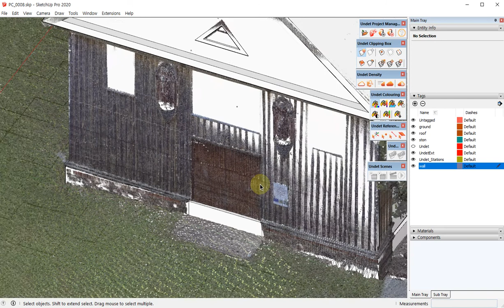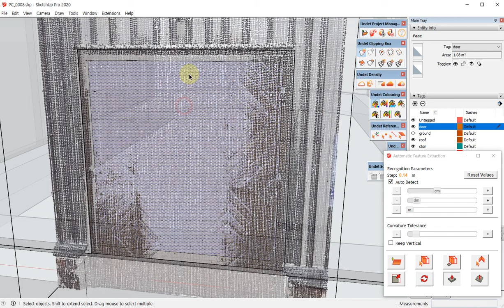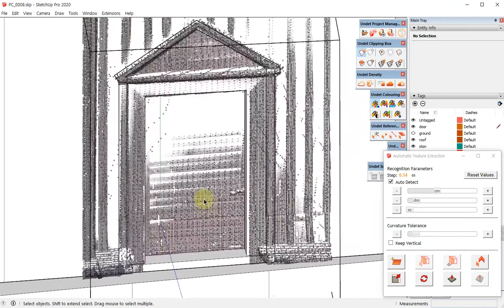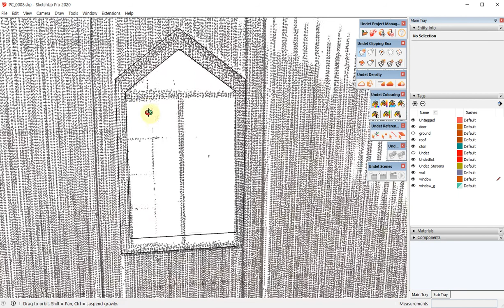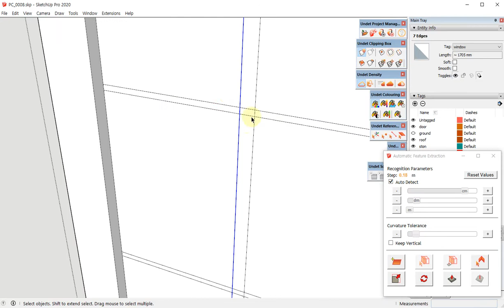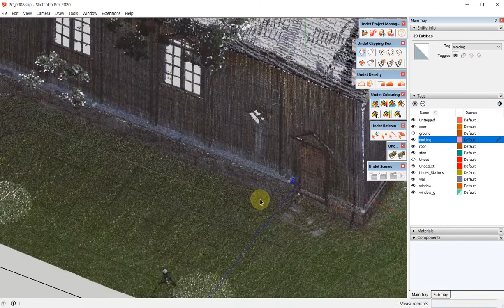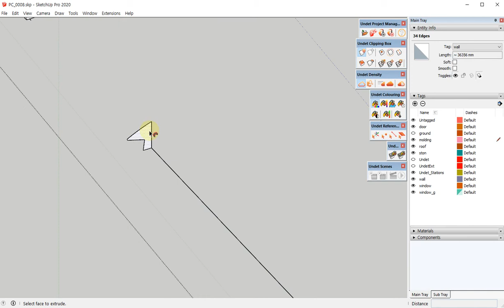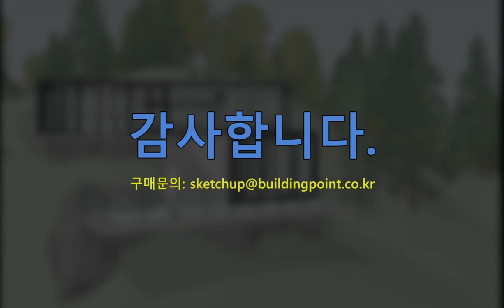스케치업 포인트클라우드 강좌 - 08. PointCloud를 이용한 실내모델링 1 (창호)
스케치업 튜토리얼 포인트클라우드 강좌 일곱번째 시간입니다.
포인트클라우드를 이용한 건축물 외관 모델링 4편에 이어서.
이번에는 실내모델링 창호편입니다.
포인트클라우드를 이용한 실내모델링은  창호, 내부구조, 가구 순으로 차례로 공개 됩니다.